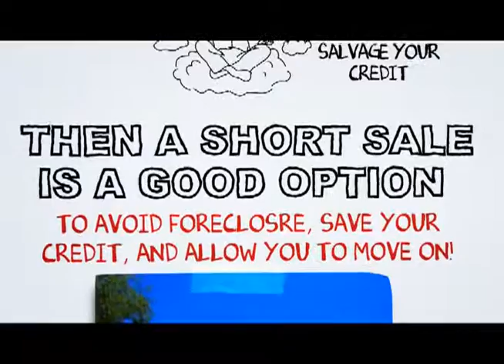Phelan Short Sale Realtor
At SCA Real Estate, our Phelan Short Sale Agents are here to walk you through the Phelan Short Sale Process. We have an excellent short sale negotiation team, and we are ready to get your short sale approved in a timely fashion.